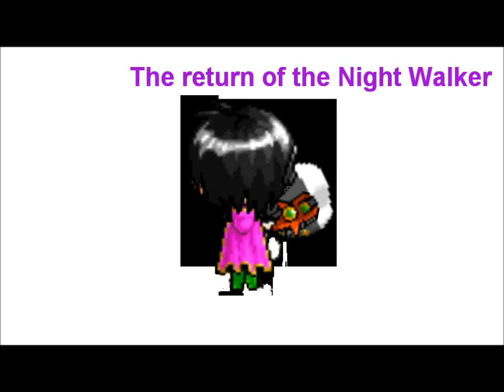MSEAC : The return of my Night Walker (Trailer)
Yes! I'm going to train a KoC till 120 for a special event at 17th August 2011.
For KMS and GMS had U.A. already, and MSEA is coming out soon. So I decided to retrain my N.W. .

[NOTE] This is JUST a very short preview of my video. That's all. ^^
AND...
The video will NOT be released at 17th August 2011 due to my upcoming semester 1 examinations.

So yea. T.T

[EDIT on 16/10/11]
Due to the amount of work and school's going to start very soon, the Night walker's 4th job advancement video as well as UA creation will be delayed until further notice.
I apologize to all viewers and haters. T.T